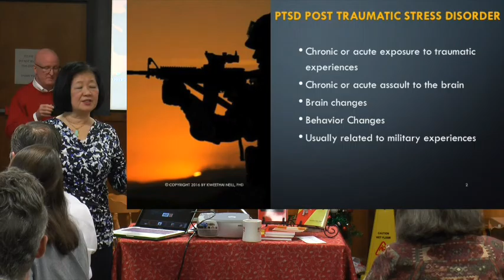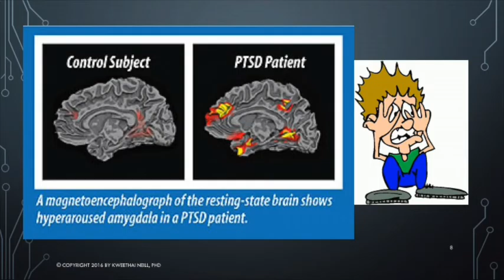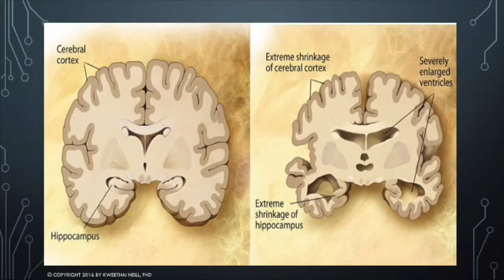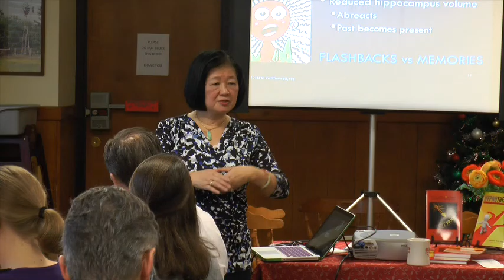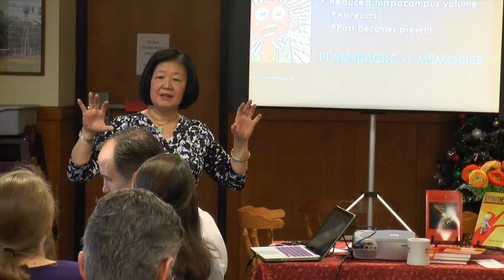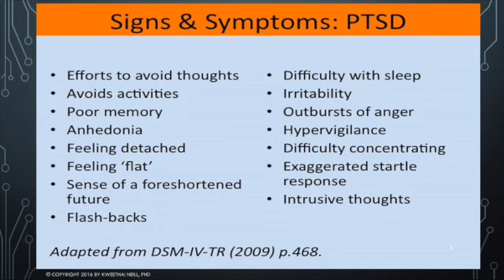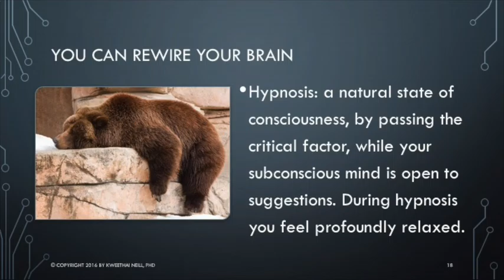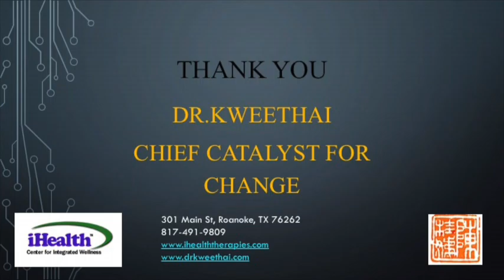Dr Kweethai at FWAAMFT December 2016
Trauma fundamentally changes the brain. PTSD is not just a war-related phenomenon; aspects of PTSD arise from the domestic war zone, trauma occurring within the home. A common characteristic is over-vigilance, in which the sufferer over-reacts to otherwise innocuous stressors. The good news is that brain plasticity allows the brain to change again; with guidance and effort, to a more desirable state.